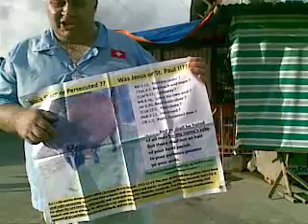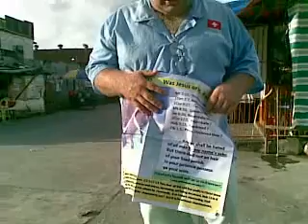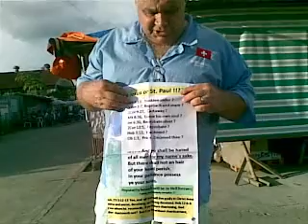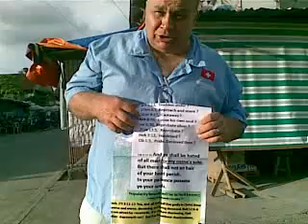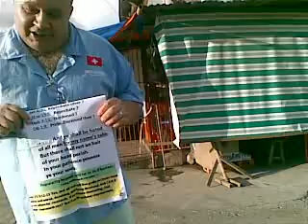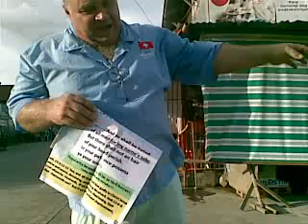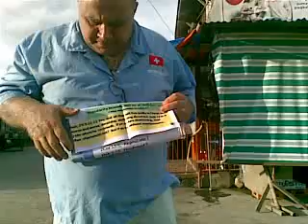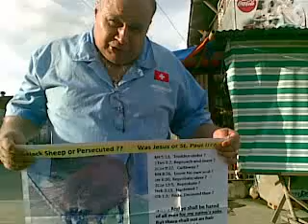are-you-Gods-little-hated-black-sheep-NO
Mission vid